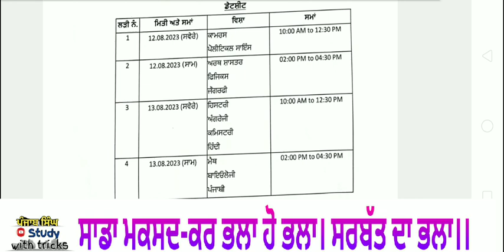Today's Offical Update Education department Recruitment 343 Punjab School lectures exam date out